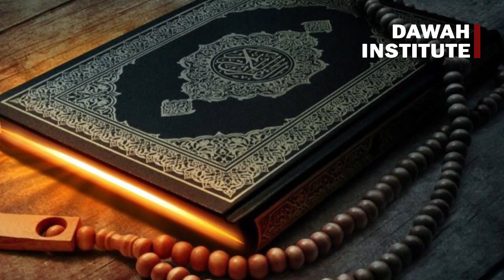অন্যের ব্যাপারে বাজে মন্তব্য করার ভয়ংকর পরিণতি || গীবত ও পরনিন্দা